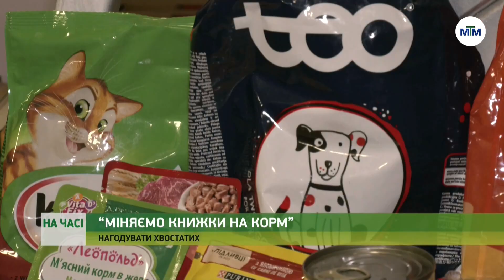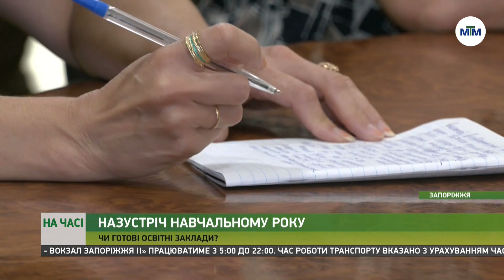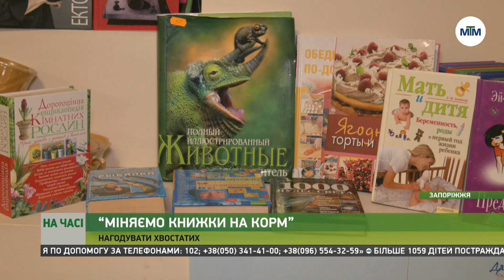На часі - 05.08.2022